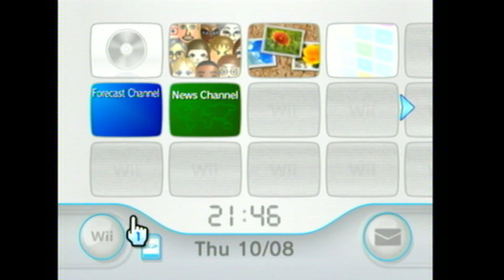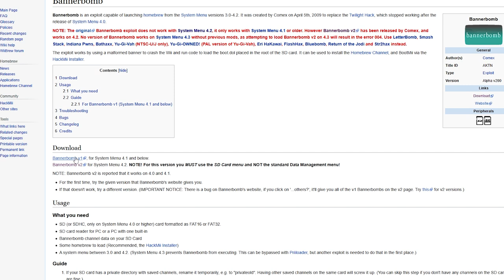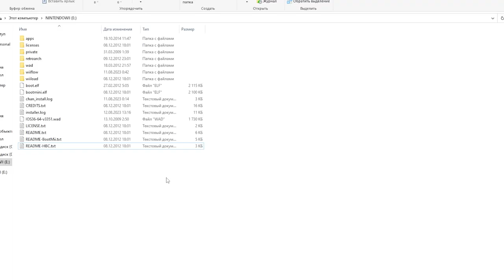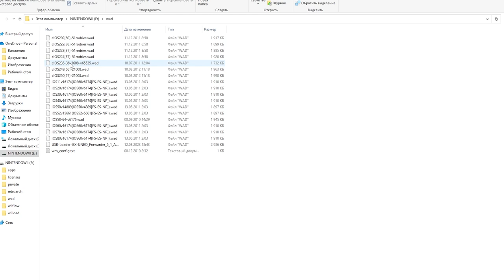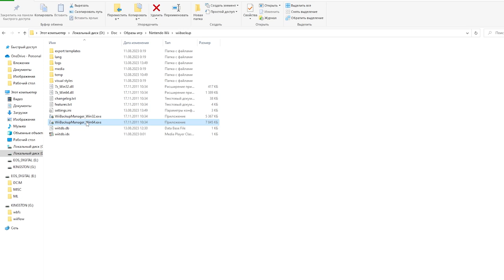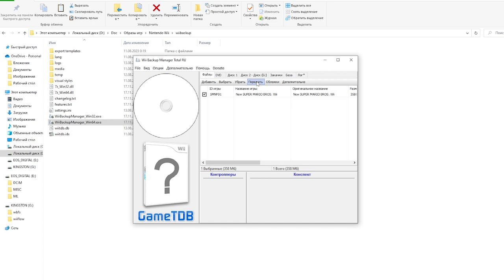Прошивка Nintendo Wii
Как прошить Nintendo Wii. В этом ролике я рассказываю о всех трудносятях, с которыми вы можете столкнуться.